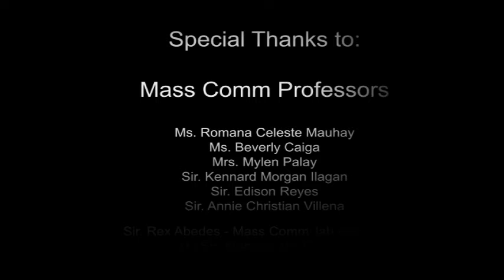Everything Has Changed by Marwin Coline Salenga Metrillo